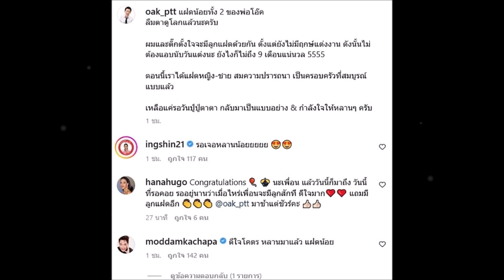โอ๊ค พานทองแท้ กลายเป็นคุณพ่อฝาแฝดแล้ว พร้อมตอบดักคนจับผิด